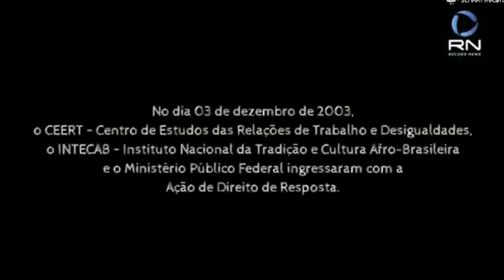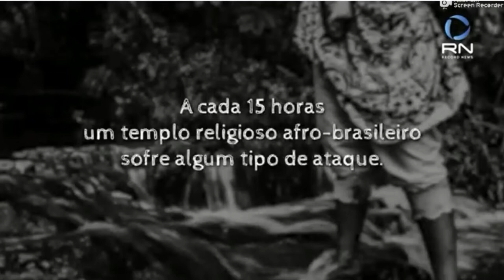Direito de Resposta das Religiões Afros na Record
A VOZ DAS RELIGIÕES AFRO - 1*Programa de Direito de Resposta

Nesta terça-feira (9) foi ao ar Primeiro Programa de Direito de Resposta das Religiões Afro Brasileiras na Record News.

Em especial, o programa foi uma verdadeira comemoração de justiça e respeito.

Confira!

 . 📷 Olhar: Reprodução/ Record News

É um imenso prazer te ter no "Xêro", um canal de comunicação inter-religioso com conteúdos sobre fé e religião no Brasil e no mundo.

Vem dar um Xêro na Gente!

"Ao cheiro das águas, brotarás"